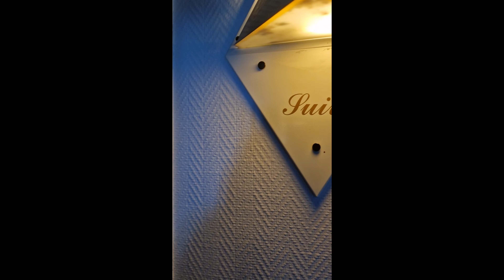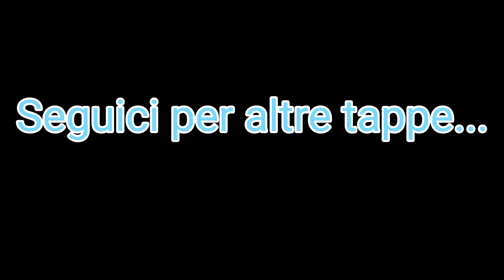Motogiro 2022, sesta tappa: Dusseldorf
Sesta tappa del motogiro a Dusseldorf, seguiteci per un occhiata alla città!